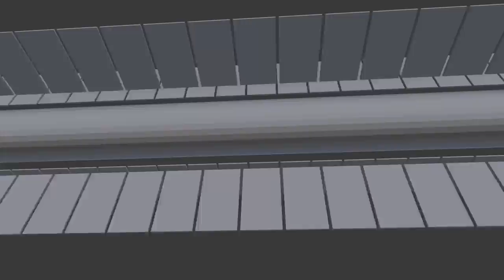Spacecraft Flyby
Moonacious day fellow Moonwomen and Moonmen,

this is the V1 Fly-By of the Spacecraft I'm working on using ''the martian - hermes '' references from which I've derived a few things already. Obviously not finished yet and not textured. All textures will be available for free here: